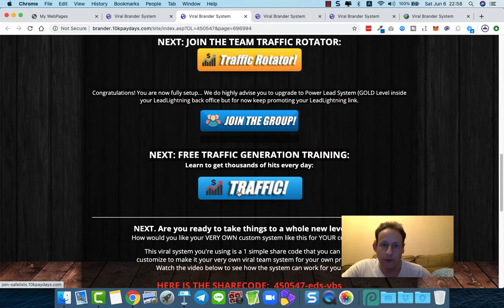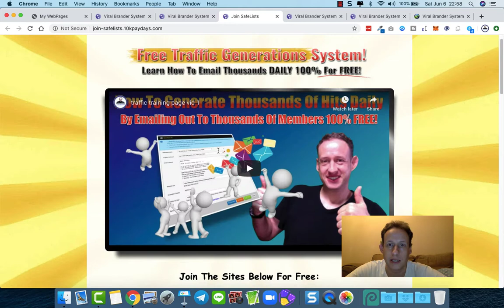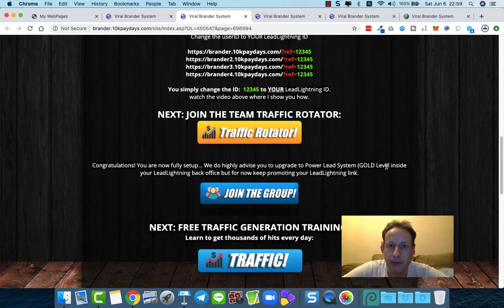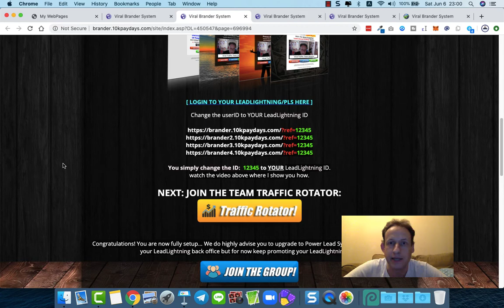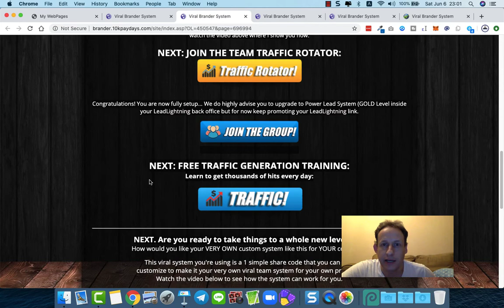Free Lead Generation - Email thousands daily!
A complete and free traffic generation system with a multiple income stream built in that can build up to a $500 a day income from home.
Have you been thinking of using Youtube to grow your business
but you’re not sure where to start and you're scared of wasting time on the wrong steps? Let me help you! I'll show you the right steps on how to setup and grow your channel quickly get your first 100 subs and a lot more views, subscribers and leads for you business

Say hi on social:
Lock-In A Position In The Powerline And